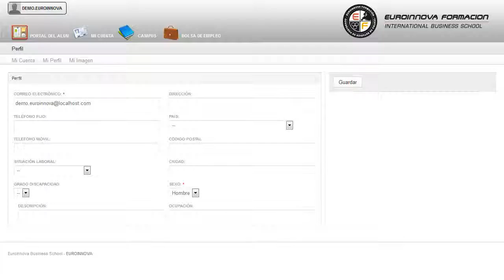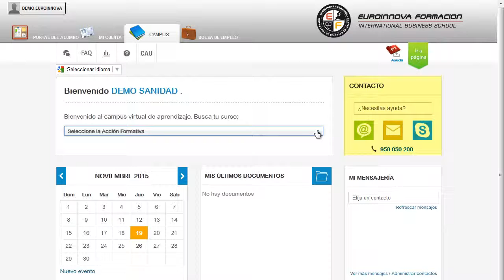Mf1276_3 Supervision Y Realizacion Del Montaje De Redes Elec - Cursos Online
MF1276_3 Supervisión y Realización del Montaje de Redes Eléctricas de Baja Tensión y Alumbrado Exterior
 Perfeccione sus destrezas en: su curso, le mostrará la importancia que presentan las diferentes áreas su curso. La presente formación se ajusta al itinerario formativa del Modulo Formativo MF1276_3 Supervisión y realización del montaje de redes eléctricas de baja tensión y alumbrado exterior, certificando el haber superado las distintas Unidades de Competencia en él incluidas, y va dirigido a la acreditación de las Competencias profesionales adquiridas a través de la experiencia laboral y de la formación no formal, vía por la que va a optar a la obtención del correspondiente Certificado de Profesionalidad, a través de las respectivas convocatorias que vayan publicando las distintas Comunidades Autónomas, así como el propio Ministerio de Trabajo (Real Decreto 1224/2009 de reconocimiento de las competencias profesionales adquiridas por experiencia laboral). ¿Se atreve a salir de su zona de confort? Es hora de desarrollar sus conocimientos sobre: su curso, debido al gran auge que está teniendo este sector su curso. MF1276_3 Supervisión y Realización del Montaje de Redes Eléctricas de Baja Tensión y Alumbrado Exterior está dirigido a lo profesionales del mundo de la electricidad y electrónica concretamente en la gestión y supervisión del montaje y mantenimiento de redes eléctricas de baja tensión y alumbrado exterior, dentro del área profesional de las instalaciones eléctricas, y a todas aquellas personas interesadas en adquirir conocimiento relacionados con la supervisión y realización del montaje de redes eléctricas de baja tensión y alumbrado exterior. Desarrolla su actividad profesional en micro, pequeñas, medianas y grandes empresas privadas, dedicadas al montaje y mantenimiento de redes eléctricas de baja tensión y alumbrado exterior por cuenta propia o ajena. Si estás pensando en aprender más sobre: su curso. MF1276_3 Supervisión y Realización del Montaje de Redes Eléctricas de Baja Tensión y Alumbrado Exterior tiene como objetivos: - determinar a partir de la documentación técnica las actividades a realizar en el montaje de redes eléctricas de baja tensión. Conoce los conceptos más relevantes con el CURSO A DISTANCIA de MF1276_3 Supervisión y Realización del Montaje de Redes Eléctricas de Baja Tensión y Alumbrado Exterior, aprenderás a determinar partiendo de la documentación técnica las actividades a realizar en el montaje de redes eléctricas de alumbrado exterior. Entre el material entregado en este CURSO A DISTANCIA se adjunta un documento llamado Guía del Alumno dónde aparece un horario de tutorías telefónicas y una dirección de e-mail donde podrá enviar sus consultas, dudas y ejercicios.